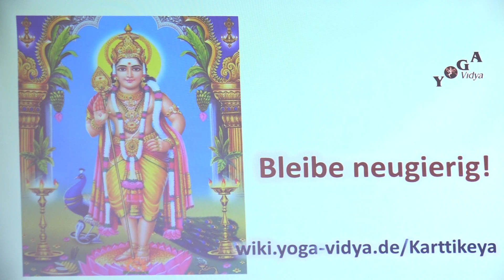Bleibe neugierig - Kurze Götterbotschaften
Dies ist ein weiterer Göttervortrag zum Aspekt Karttikeya, Subramanya. Die Fähigkeit der Neugierde verhilft gegen Versteiftheit, Überheblichkeit. Neugier hilft dir demütig zu sein im Anblick der Größe deiner Unwissenheit. Was denkst du dazu? Schreibe es doch in die Kommentare.